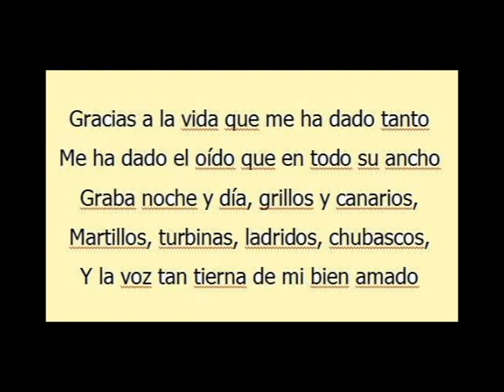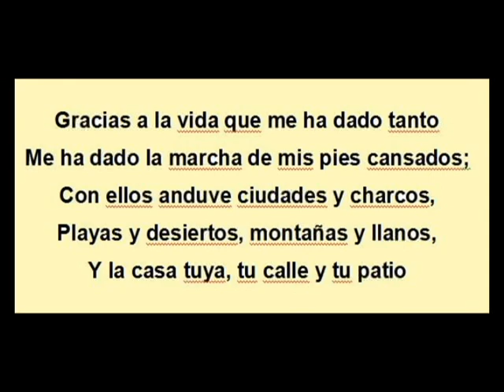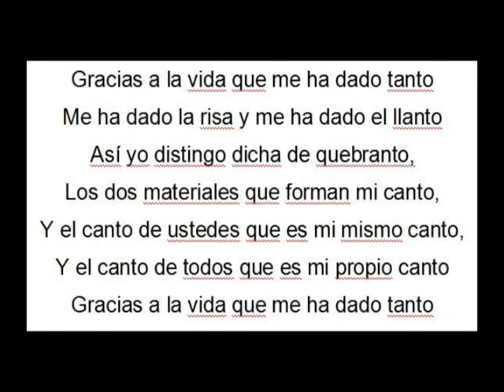ویولتاپارّرا، مرسدس سوسا، گراسیاس آلاویدا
ترانه Gracias A La Vida «گراسياس آلا ويدا» (سپاس از زندگی) يا بهتر بگويم زندگی چاکرتيم،‌ سروده violeta parra «ويولتا پارّرا» خواننده معروف شيليايی است که که در سال ۱۳۴۶خود را در دريا انداخت و با امواج رفت که رفت...

«ويولتا پاررا» از ياران «ويکتورخارا» بود.

جدا از ويولتا پاررا، خيلی ها ترانه گراسياس آلا ويدا را خوانده اند.
جان بائز، ماريا دولورس پرادّرا، آرينا مازدری، پلاسيدو دومينگو، روبرتو ليوی، اسکار چاوز، اليس رگينا و...
اما آنچه خواننده پرآوازه‌ی آرژانتينی Mercedes Sosa «مرسدس سوسا»، خوانده چيز ديگری است و ترانه مزبور هميشه او را بياد می‌آورد

مرسدس سوسا که ۱۲ مهر ۱۳۸۸ درگذشت، صدای بی صدايان بود. با نظام‌های ديکتاتوری، زاويه و فاصله داشت و با مبارزان راه آزادی همراهی می‌کرد.
او با صدای گرم و حزين خويش ستم زمانه و رنج و درد مردم محروم را بازتاب می‌داد.

وقتی درگذشت، آرژانتين عزادار شد. مارادونا، او را الهه آزادی لقب داد و گفت يکی از بزرگان تمام دوران از نزد ما رفت. شَکيرا گفت مثل مرسدس سوسا ديگر نخواهد آمد. او صدای همه کسانی بود که با استفاده از موسيقی عليه ستمگران و رنج آدميان فرياد می‌زدند.

پيشتر از «کاميلو سينفوئگوس» و «خوزه مارتی» ياد کرده ام. اما آشنايی من بسيار ناچيز است. اميدوارم کسانيکه برای طرح اينگونه مطالب صلاحيت دارند، دانش خود را به ديگران هديه کنند.

برای ارائه اين مطلب، چندين شبانروز بیدار ماندم اما مي‌دانم کاستی دارد و پوزش می‌خواهم.

در برگردان شعر «ويولتا پاررا» به جای واژه مرد (hombre) «او» (سوم شخص) گذاشته شده است.